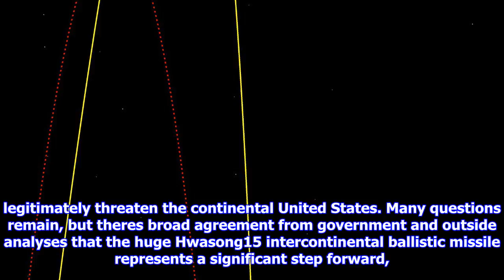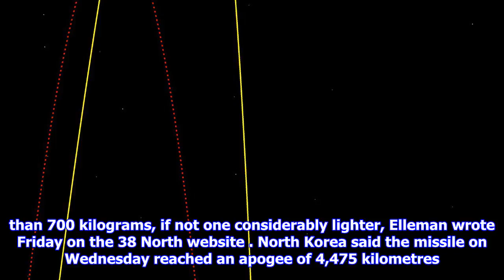N korea's new missile could reach dc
Source Two days after North Korea testlaunched its most powerful missile to date, a clearer picture is emerging of Pyongyangs impressive technological achievement and what still remains before it can legitimately threaten the continental United States. Many questions remain, but theres broad agreement from government and outside analyses that the huge Hwasong15 intercontinental ballistic missile represents a significant step forward, putting the North very close to its goal of a viable arsenal of nucleartipped longrange missiles maybe as early as the middle of next year. The twostage liquidfuel missile fired Wednesday is potentially capable of striking targets as far as 13,000 kilometres, which would put Washington within reach, South Koreas Defence Ministry said Friday in a report to lawmakers. Its also considerably larger than North Koreas previous ICBM, the Hwasong14, and designed to deliver larger warheads, the ministry said. That would seem to confirm the Norths boast after the la...